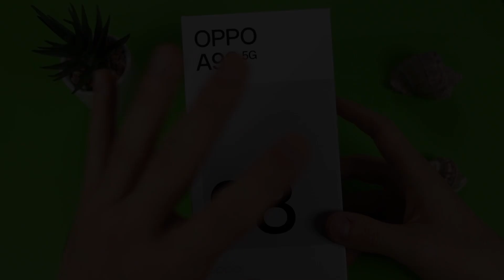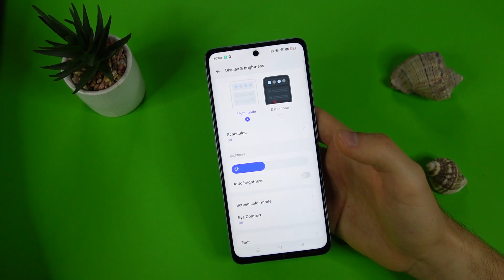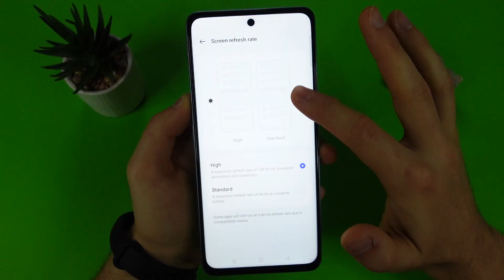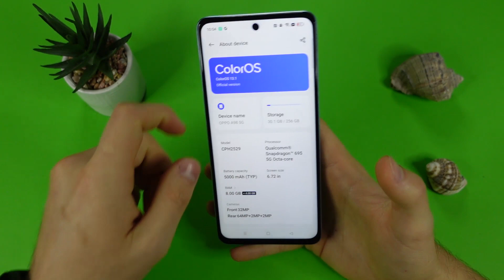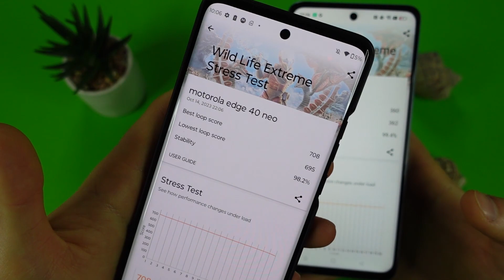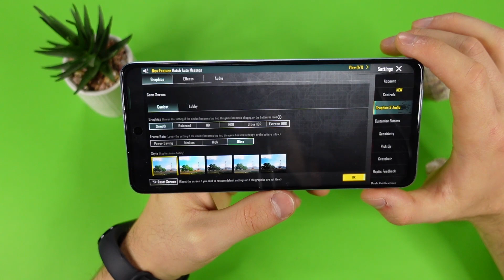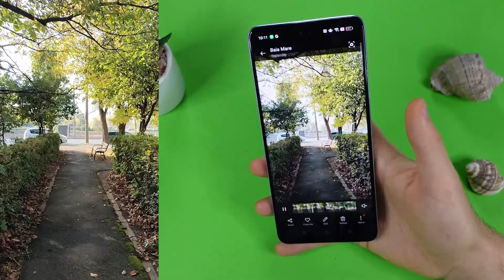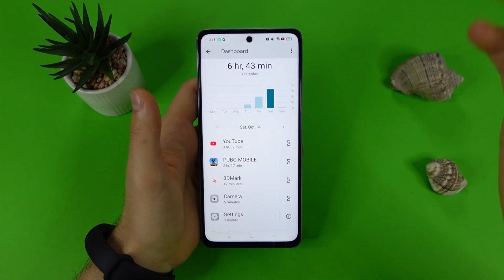Oppo A98 5G este Foarte SLAB - review romana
Salutare! Oppo A98 5G consider că este Foarte SLAB, cel putin din punct de vedere al raportului calitate/pret. Consider ca acest Oppo A98 5G merită undeva la 700 lei+-. De ce zic asta? Hai pe clip să afli!

Fără link afiliat la acest telefon, chiar nu văd de ce l-ai cumpăra!!!
Totuși, îți las 2 alternative foarte bune:
- Samsung A34 (1250 lei la momentul postarii)
- Motorola Edge 40 (1500 lei la momentul postarii)

Desfășurător:
00:00-01:07 - Intro, unboxing și design
01:07-01:24 - Senzorul de amprente
01:24-02:45 - Ecranul
02:45-03:30 - Modulul de vibrații și difuzoarele
03:30-04:17 - NU te lăsa PĂCĂLIT de ACEST lucru!
04:17-06:58 - Performanța (Sintetice, viața reală & PUBG)
06:58-08:22 - Camerele
08:22-09:00 - Baterie și autonomie
09:00-10:42 - Concluzii
10:42-11:00 - Outro

Link-uri afiliate și diverse recomandări de ale mele:

- cursuri de business si investitii în crypto de la Angel Business. Folosind codul ROMAN10 ai extra 10% reducere.

@1romantech sunt și pe tiktok și X (twitter)